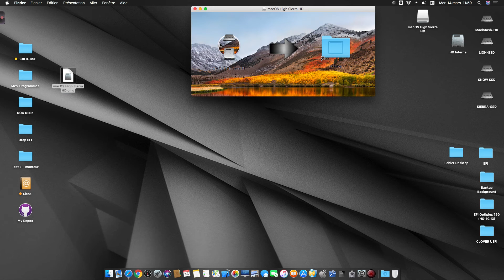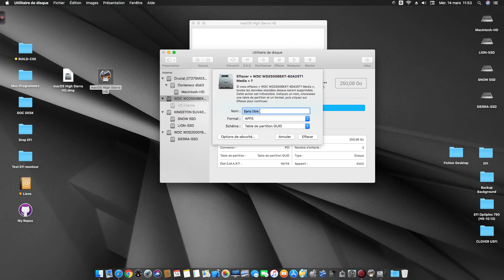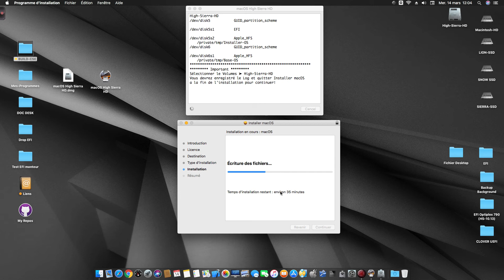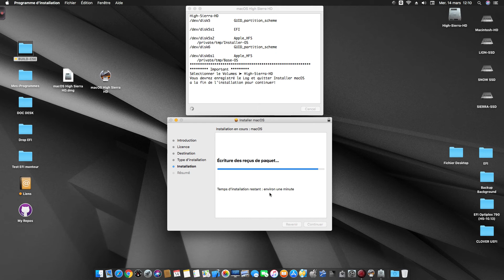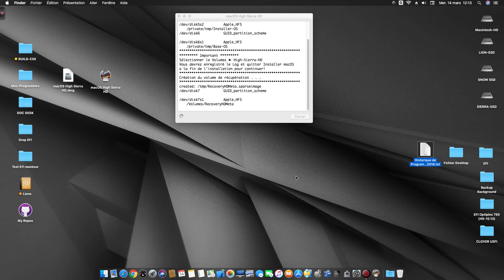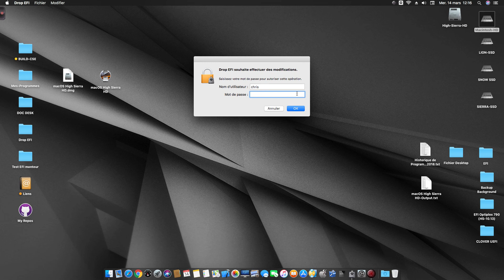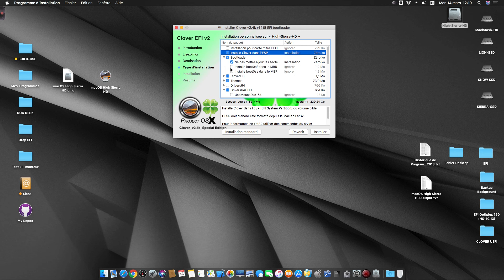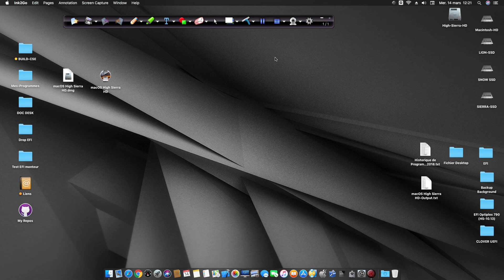macOS High Sierra HD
Deploy macOS High Sierra on SSD or HD